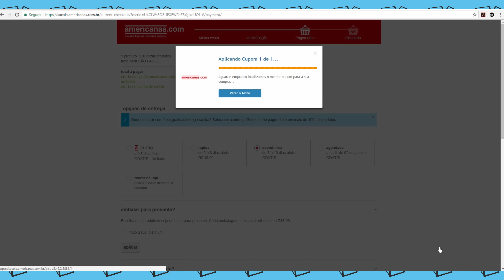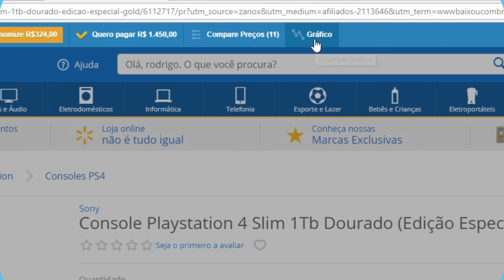COMO ECONOMIZAR ao comprar na INTERNET! | Cupons de Desconto e Comparador de Preços ES!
Se você está querendo encontrar os melhores cupons da americanas, cupons do submarino ou de qualquer outro site, dá uma olhada em nosso comparador escolhasegura. Lá você consegue também comparar preços nas principais lojas e até criar alertas!